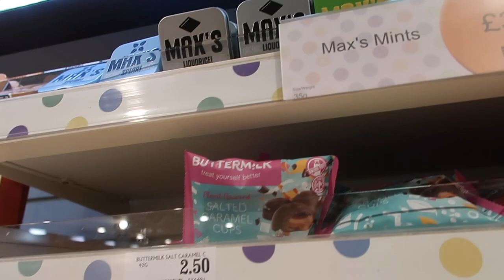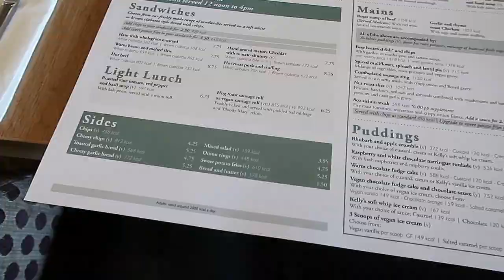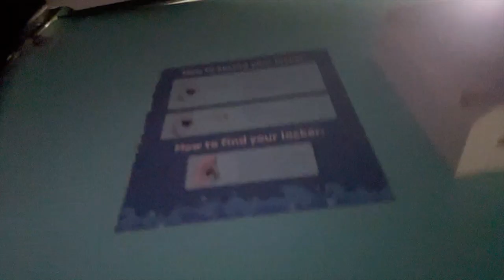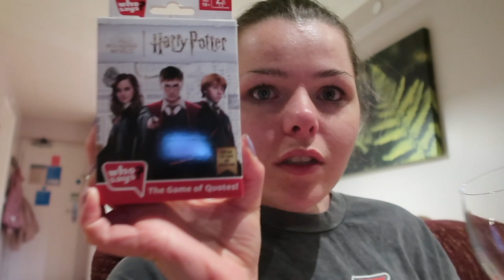Center Parcs Whinfell Forest | Bowling, Sunday Lunch and Ice cream for Dessert | Day 3 | April 23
Hello! its day 3 of my sister and i's weekend trip to center parcs

It was slow start to the day with a trip to starbucks and  pancakes for breakfast! After pulling ourselves round we headed to the village center to have a look around the shops and then for the second time today head to starbucks to kill time before bowling. (you can guess who won !) After being bowled over it was a time to head over to the lakeside in for a much awaited sunday lunch but the desserts did not take out fancy so we popped to the ice cream shop for a scoop before heading over to the appartment to let the food settle before we went for a early evening swim in the pool